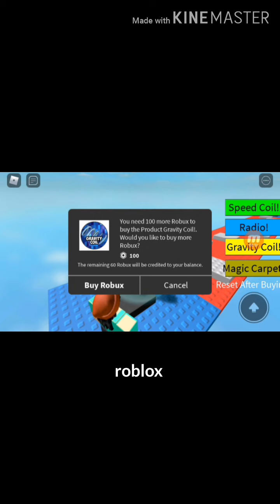random Roblox video